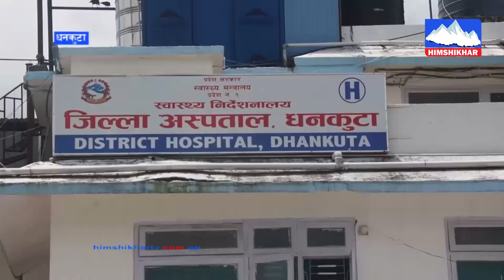धनकुटामा १०० सैयाको अस्पताल निर्माणको काम अघि बढ्यो, स्थानीय उत्साहित ।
धनकुटामा १०० सैयाको अस्पताल निर्माणको काम अघि बढ्यो, तराईका अस्पताल धाउनुपर्ने बाध्यता हट्ने भन्दै स्थानीय उत्साहित ।